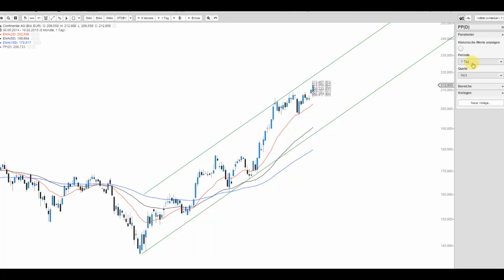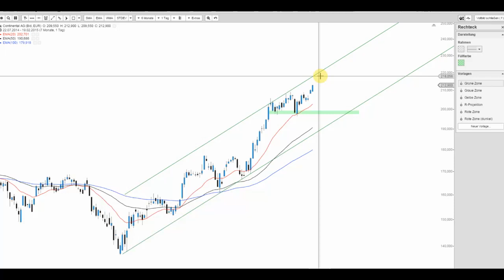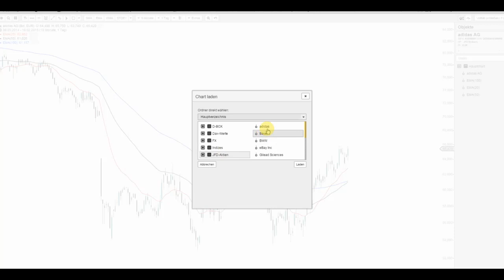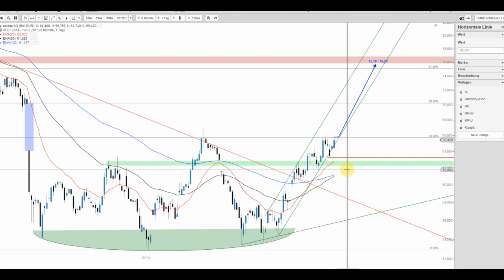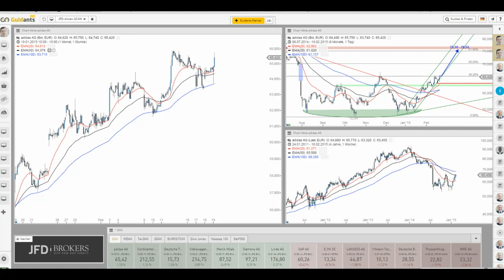JFD Live Trading TV - Beschau der bisherigen Spitzenreiter im DAX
Heute im Fokus die die Aktien von Continental und Adidas